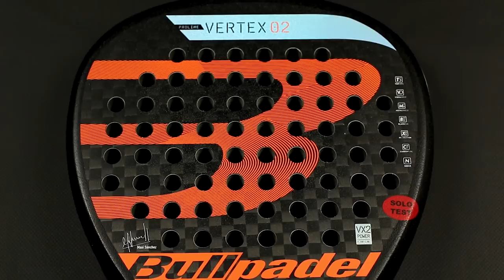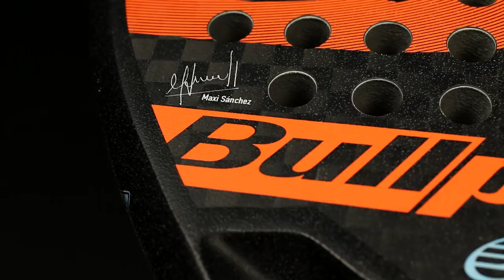Review Pala de pádel Bullpadel Vertex 2 2018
La Bullpadel Vertex 2 es la pala que llevará a lo largo de la temporada el jugador del World Padel our Maxi Sánchez, uno de los mejores jugadores del mundo, “El Tiburón”.

El balance de la Vertex 2018 está muy bien equilibrado, una pala de potencia con un excelente control. Otra de las cosas a destacar en su perforado de agujeros, muy amplio, más de lo normal en palas diamante. Sin duda alguna estamos delante de una de las palas de pádel más completas que existen.